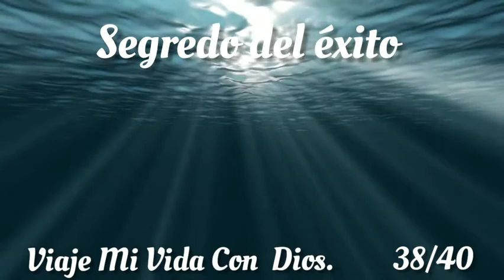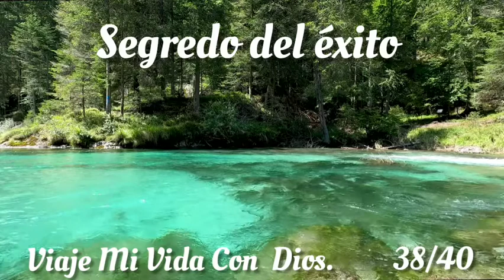38° Día- 4° Viaje espiritual Segredo Del Éxito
Viaje: Mi Vida Con Deus